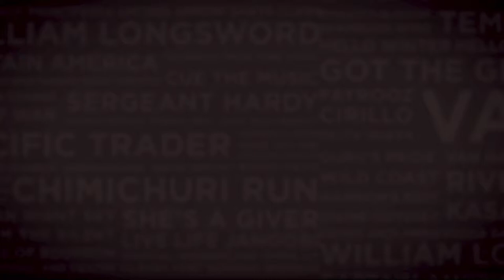Lot 138 PORQUE TE VAS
filly by Querari - Pritti by Trippi